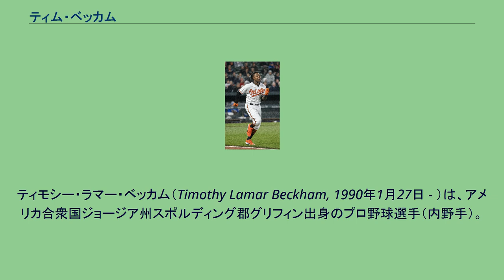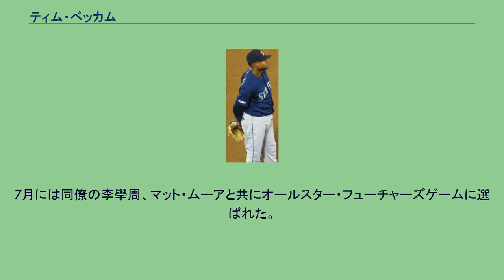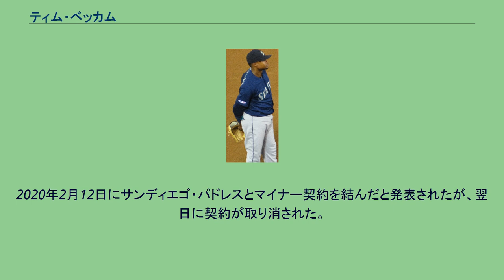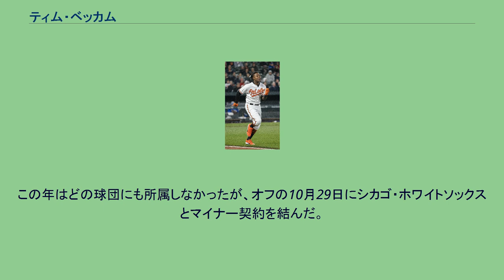ティム・ベッカム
ティモシー・ラマー・ベッカム（Timothy Lamar Beckham, 1990年1月27日 - ）は、アメリカ合衆国ジョージア州スポルディング郡グリフィン出身のプロ野球選手（内野手）。
右投右打。
愛称はスワッギーT（Swaggy T）。
グリフィン高等学校では走攻守3拍子揃った遊撃手として活躍し、ベースボール・アメリカからは高校生のトッププロスペクトとして紹介されていた。
高校3年時の成績は打率.482、6本塁打、41打点、23盗塁を記録している。
2008年のMLBドラフト1巡目（全体1位）でタンパベイ・レイズから指名を受け、6月19日に高校生指名選手史上最高となる615万ドルの契約金で契約した。
1年目は主に傘下のアパラチアンリーグのルーキー級プリンストン・レイズで46試合に出場して打率.297、2本塁打、14打点、5盗塁を記録した。
8月にA-級ハドソンバレー・レネゲーズへ昇格し、2試合に出場した。
2009年はA級ボーリンググリーン・ホットロッズでプレーし、125試合に出場して打率.275、5本塁打、63打点、13盗塁を記録した。
レイズは、ベッカムの心身の成長に合わせてじっくりと育成をしていく方針であった。
2010年はA+級シャーロット・ストーンクラブズでプレーし、123試合に出場して打率.256、5本塁打、57打点、22盗塁を記録した。
2011年はAA級モンゴメリー・ビスケッツでプレーし、107試合に出場して打率.275、7本塁打、57打点、15盗塁を記録した。
7月には同僚の李學周、マット・ムーアと共にオールスター・フューチャーズゲームに選ばれた。
8月にAAA級ダーラム・ブルズへ昇格すると、24試合に出場して打率.255、5本塁打、13打点、2盗塁を記録した。
2012年はAAA級ダーラムで開幕を迎えたが、5月1日にドーピング検査で陽性となり、50試合の出場停止処分を受けた。
AAA級ダーラムでは72試合に出場して打率.256、6本塁打、28打点、6盗塁を記録した。
シーズンオフの11月20日に40人枠入りを果たした。
2013年、マイナーではAAA級ダーラムでプレーし、122試合に出場して打率.276、4本塁打、51打点、17盗塁を記録した。
9月18日にメジャー初昇格を果たした。
翌19日のテキサス・レンジャーズ戦で代打としてメジャーデビュー。
タナー・シェパーズから初打席初安打を放った。
シーズン終了後、前十字靭帯の断裂が発覚し、2014年の開幕は絶望となった。
2015年8月31日 2015年は2年ぶりにメジャーの舞台に戻り、控え内野手及び指名打者として起用され、82試合に出場。
守備面では二塁手を38試合、遊撃手を28試合で守ったほか、1試合だけ三塁手も守った。
2016年も前年と同様の役割を担い、64試合に出場。
打撃面では打率.247・5本塁打・16打点・2盗塁という成績を記録した。
二塁の守備は、19試合で無失策だった。
また、遊撃手（25試合）では4失策を喫して守備率.958だった。
さらに三塁手、一塁手を守る事もあった。
ボルチモア・オリオールズ時代 (2018年4月11日) 2017年7月31日にトビアス・マイヤーズとのトレードで、ボルチモア・オリオールズへ移籍した。
2018年のシーズンに先立って、オリオールズは三塁手のマニー・マチャドを遊撃手にコンバートさせ、ベッカムを三塁手にコンバートさせることを発表した。
4月25日に左鼠径部痛により故障者リスト入りとなり、5月13日に60日間の故障者リストへ異動となった。
2019年1月10日にシアトル・マリナーズと1年175万ドルの契約を結んだ。
8月6日に薬物検査で禁止薬物であるスタノゾロールの陽性反応が出たため、薬物違反で80試合の出場停止処分となり、そのままシーズン終了となった。
2020年2月12日にサンディエゴ・パドレスとマイナー...